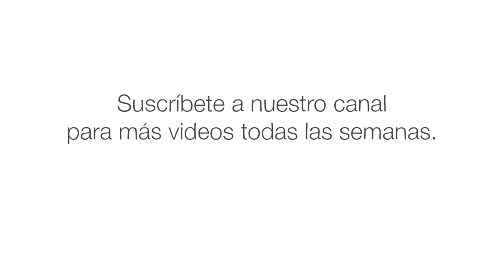El ingrediente que esta en casi todo lo que comes-Fracensca Bot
Los granos de soja han sido cultivados en Asia por miles de años y desde entonces se han repartido por el mundo. Hoy, la soja esta en muchas comidas que la mayoría de las personas consume diariamente y no lo saben. Entonces, ¿qué hace a los granos de soja tan versátiles? y ¿Es nuestra obsesión mundial saludable o dañina? Francesca Bot explora por qué esta planta es usada desde la mayonesa al plástico biodegradable.

Lección de Fracensca Bot, animación de Frederico Pinto, Hype CG.